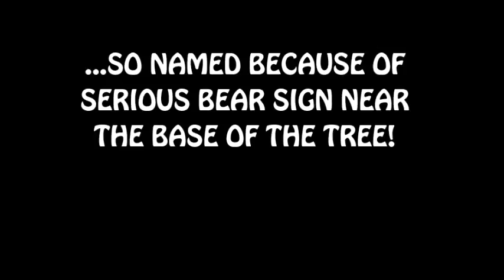CLIMBING ON BEAR POOP RIDGE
On a cloudy grey Sunday Jeff and I headed out to the north Georgia woods to photograph the fall colors and to find ourselves a tree to climb. Burnt Mountain was the place and the colors were there for us. along with some nice climbing. And there were bears in the area... as evidenced by the "sign" on the ground near the base of our tree. Being our usual creative selves we immediately named the area "Bear Poop Ridge."